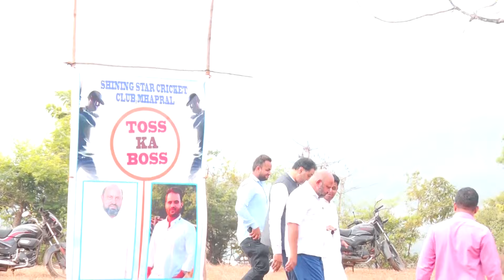Opening Ceremony | Aamdar Chashak Mhapral 2024